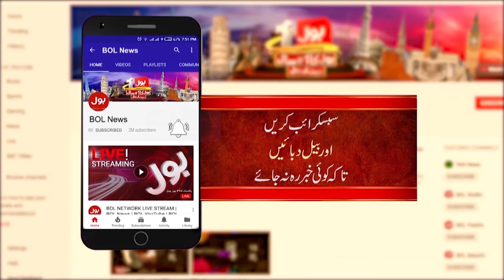PTI Bat Symbol Case | PPP Shocking Statement | Breaking News